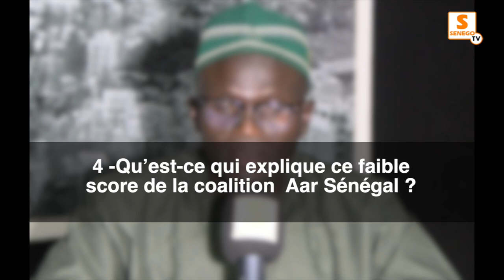Taux de participation, Chute de BBY, cohabitation ? Assane Samb décrypte les législatives